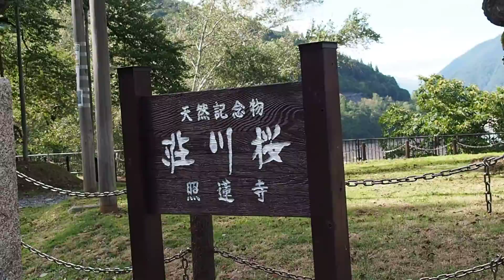御母衣湖と荘川桜 [岐阜県大野郡白川村]